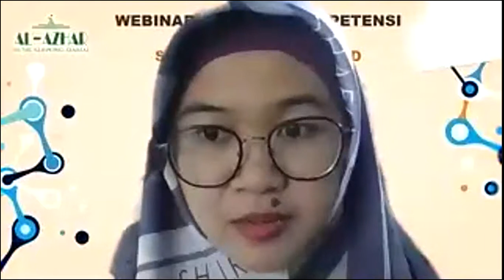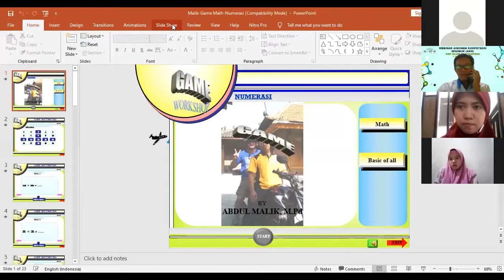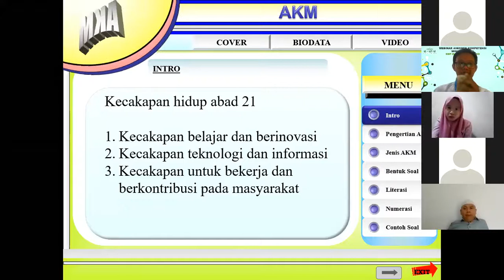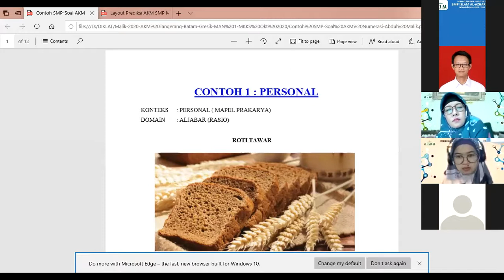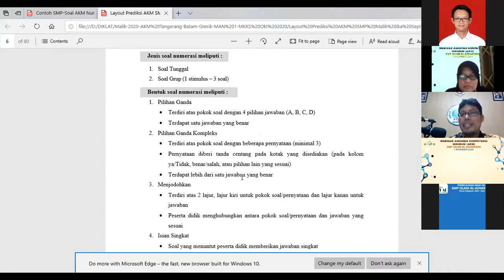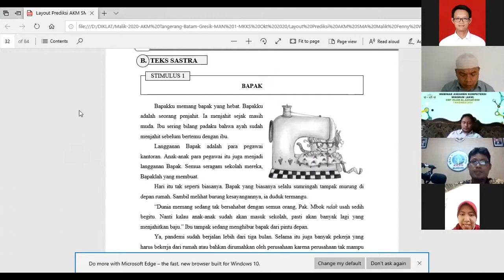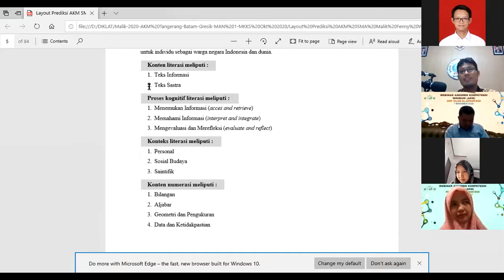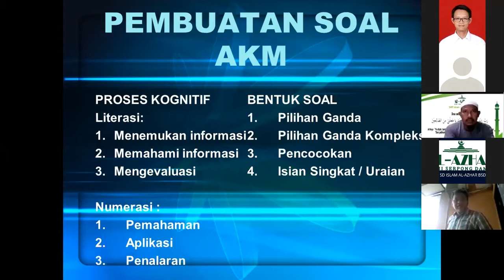Pelatihan Pembuatan Soal AKM SMP Islam Al Azhar BSD Part 1